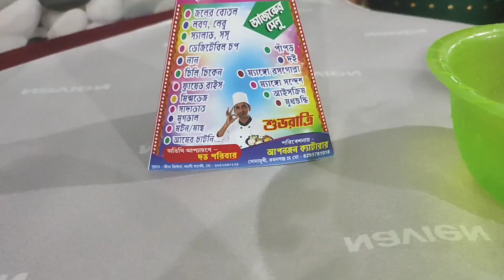বিয়েবাড়ি জমজমাট🥳💖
Hey,
      In this video I have shared how I spent my wholeday in normal days.I hope you enjoyed this Video.

    welcome back to my vlog channel.On this vlog channel I want to share my daily happy moments with you guys through my vlog.if you want more videos like this definitely feel free to comment down below.
If you like the content then, don't forget to hit the subscribe button & press the bell icon.Share with your friends, family, & who need this video. obviously hit the like button for motivating more.